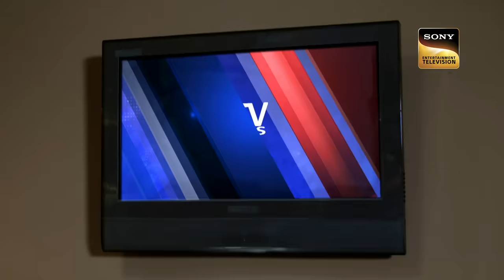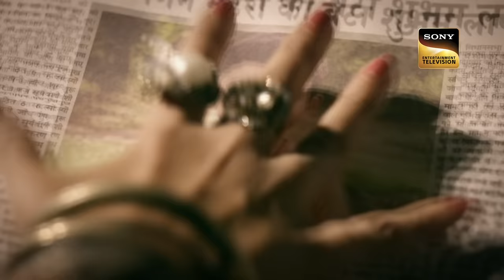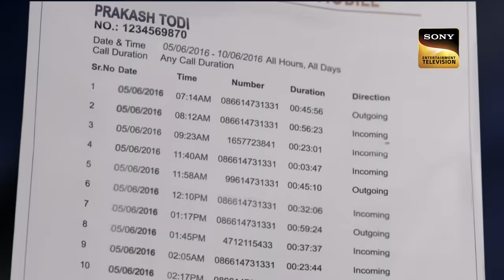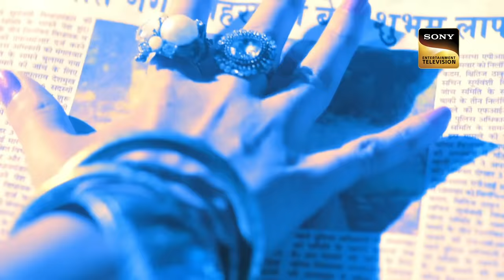KD Gets Trapped In Love Of A Tantrik | अदालत | Adaalat S2 | Full Episode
K.D. gets to solve a tricky family case wherein a female tantric is also involved. Now, stay tuned to know how K.D. will try his luck in getting the right details from a female tantric and also how he will try to get the right clues about the whole case.

About The Show:
Adaalat is a one-hour courtroom drama series that follows the life of the city's most famous defence advocate KD Pathak, who is known to have never lost a case. The one-hour show unravels how the suave, sophisticated, witty, and unconventional lawyer with an eye for details turns the table in his client's favour and wins them freedom. But what KD most importantly fights for is not his clients but true justice.